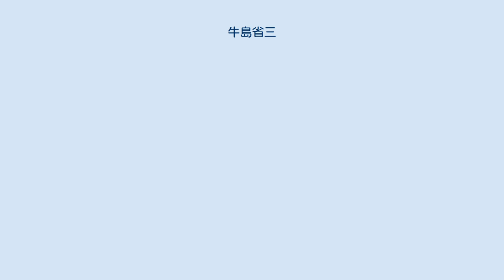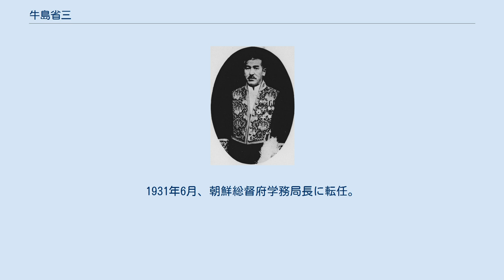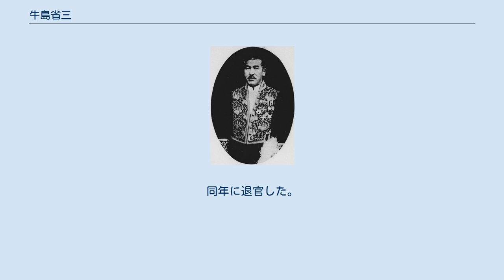牛島省三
牛島省三 牛島 省三（うしじま しょうぞう、せいぞう、1883年（明治16年）3月 - 1940年（昭和15年）10月14日）は、日本の内務・警察・朝鮮総督府官僚、実業家。
官選茨城県知事。
 鹿児島県出身。
 薩摩藩士牛島実満の二男。
父は明治維新後、東京に住し、陸軍中尉として近衛連隊に勤務していたが、弟の満が生まれる半年前に死去。
５歳の時に母に連れられて鹿児島に転居。
弟は沖縄軍司令官として有名な陸軍大将の牛島満である。
省三は、第七高等学校造士館を卒業。
1910年、東京帝国大学法科大学法律学科（独法）を卒業。
1911年11月、文官高等試験行政科試験に合格。
内務省に入省し兵庫県試補となる。
 以後、兵庫県警視、同県美嚢郡長、鳥取県理事官、山口県警察部長、熊本県警察部長、兵庫県警察部長、石川県書記官・内務部長、長野県書記官・内務部長、大阪府書記官・内務部長、警視庁警務部長などを歴任。
 1929年7月、茨城県知事に就任。
政府の財政緊縮方針に沿った予算編成を行う。
県立学校の経費削減を行うと共に社会教育・補習教育の充実を図り、また、トラホーム予防にも取り組んだ。
1931年6月、朝鮮総督府学務局長に転任。
同年9月、同内務局長に異動し1936年5月まで在任。
同年に退官した。
 その後、京春鉄道 (株) 社長、朝鮮重工業 (株) 社長を務めた。